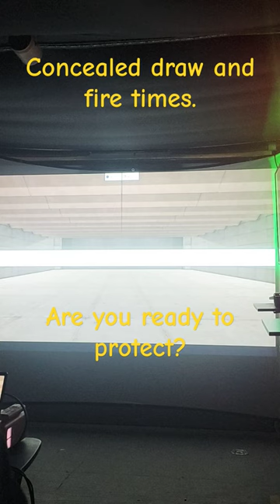Concealed carry challenge. areyouready shooting-soft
907 Ultimate Virtual Gaming and Shooting Mobile Experience!
    We offer a virtual reality experience with 8 Meta VR units team play in virtual reality. Additionally, we have 5 online gaming stations onboard for console players.
   We are equipped with virtual shooting range that can entertain up to 4 players at a time. For outdoor fun we have a 16 player laser tag game that everyone loves to play.
    If you are a serious about being prepared, we have various training scenarios to help improve your skill set and confidence. These drills are based on time and accuracy to improve muscle memory and target acquisition. This gives you the ability to improve your skills with out using your valuable ammunition.